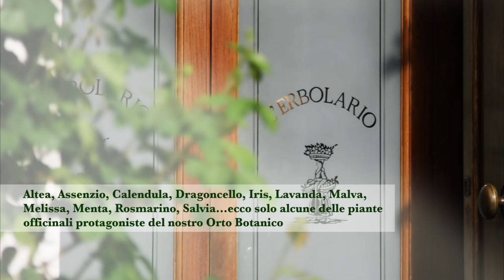L'Erbolario: storia di una bellezza sostenibile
Un'azienda immersa nel verde: quello del suo parco, delle sue coltivazioni, dei suoi fitocosmetici. E che, per il verde, lavora con delicatezza e passione, quasi in punta di piedi.